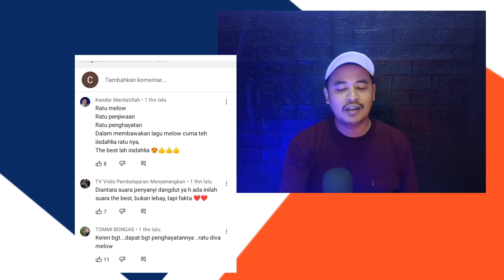Iis Dahlia - Secawan Madu (live perfomance) makan santai reaction